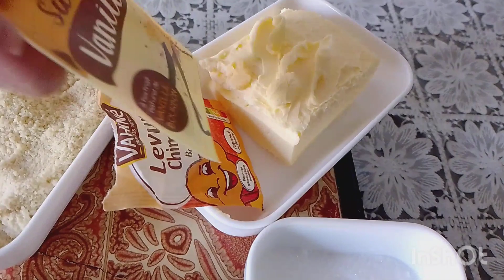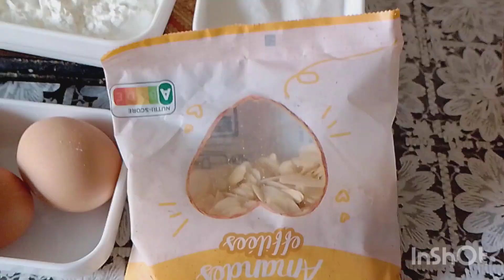تارت اموندين tarte amandine